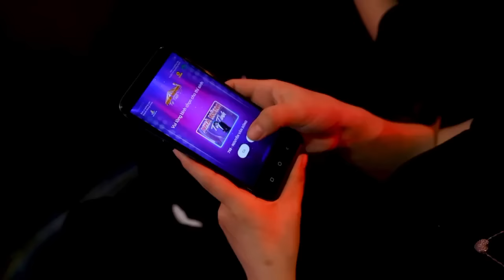Biển Nhớ - Nguyễn Văn Đông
Nguyễn Văn Đông - Biển Nhớ
  NHÀ NÔNG TỰ TÌNH